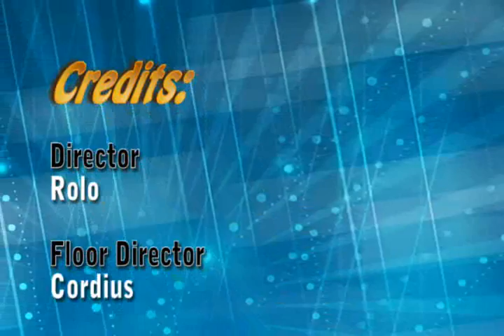Pacers on Demand - Fri March 7th